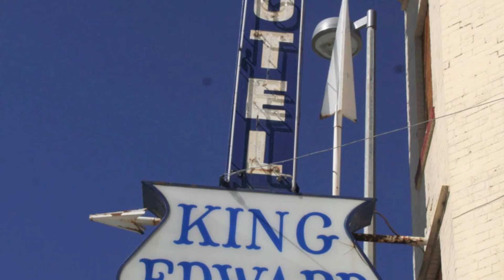Quarter Note Video Tweet: John Rutherford's Brief History of the Blues in Calgary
Local Calgary musician John Rutherford was recently at the National Music Centre as a part of the 2012 Calgary International Blues Festival and delivered a living room-style chat about his involvement in the local blues music scene and his times spent at the legendary King Edward Hotel.